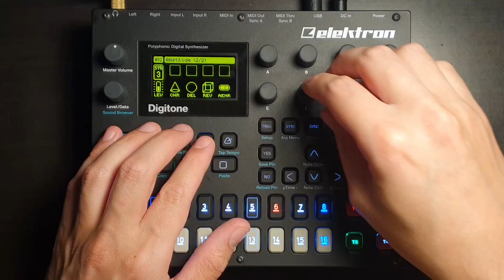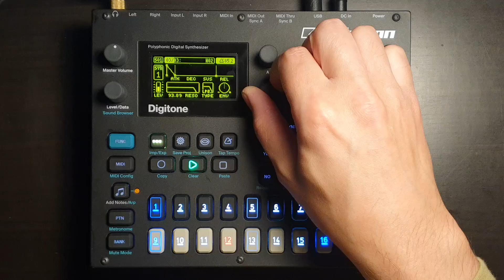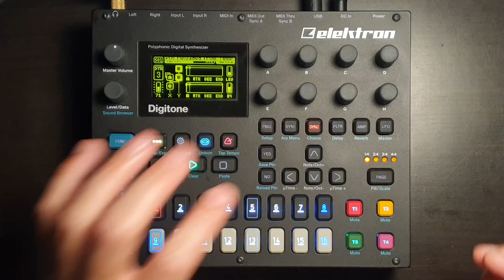Chrome Jock (Digitone)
First time using the Digi's new song mode! Very fun :)

I haven't made music in a while because I bought a cruiser board and have been out of the house whenever I can just skating around. I also started watching Cyberpunk: Edgerunners, hence the title and genre.

All audio is coming from the Digitone, recorded in one take and with no overdubs. I used the following plugins in post:
- Molotok, one of Tokyo Dawn Labs' free compressors
- SlickEQ, their free EQ
- ToTape6 by Air Windows, a free tape sim I've been using forever
- Limiter6, the paid version of Tokyo Dawn Labs' limiter

Special thanks to my patrons Mattmarque, Lonnie Elliott, Robbie Hinman, Daniel Driver, Doktor Fluffy, Mikael Sundblad, st3rk, Roger Pearson, Shawn Crocker, Ivan Andreev, james thompson, BinaryBear, Laszlo K, Robert Bell, Thomas C. Whitford, Mike Jett, Doming, Andy Schwartz, Tim Doody, Casey King, Jeremy Taft, Phillip Jackson, Ludicrous Munch, Jeremy Stock, Matt Seil, Arjun Alexander, Benedict Gaster, Miruka_ze, Bob Brahms, Avery Mossman, john trygve mulhearn evensen, Jan Kostera, D B Pawlan, Sjoerd Ferkranus, Carter Wolfe, Jordan Hurst, Harry P, Reynaldo Maldonado, Trent, Dark Schnadder, Ryan Simpkins, CamCam, Mark Vann, Thorsten-Tobias Heinze, Jerardo Velazquez, Julien Dreux, Glenn Arsenault, Marcus Estes, bearmassacre, Lloyd Robinson, Vasyl Baran, Russell Watkins, James Bond, johncampbellmusic, Marcus Urruh, Frédéric Boutellier, Markus, sourskittles, Ethan Bennis, Jörg Weitzenberg, Aram Hamper, carelessfounder, Stephen Baker, Filip Kotlář, Clay Nicholson, Andrew, Erwann, PiffPaff, Michael Wheelaghan, Frimann Bjornsson, Marcus Gronberg, Richard Hansen, dataqat, Milan Prokeš, Matt Horizon, James Hamilton, Kirk Kaiser, Chris Landon, Max Dunlap, Charlie Mezak, Tim Suess, Richard, Mark Williams, Chad Lawson, Mike Ferron, Mike Carter, Ben Eirich, Tater Swift, jemmons, Justin Bernard, Bruno, Rory J Corrigan, Ken, Max Henstell, Wojciech Jakóbczyk, Weston Duley, Nuri Benjamin, Edward, pdools, Matt, Hiroya Ochiai, tonio, the_cursor, ezbot, Kjetil Jorve, D, Robert Traughber, Paul LaMotte, Xavier Shay, Kevin McAbee, Lying Dalai, Kenny Zhao, Paul Brogee, Giampaolo Mancini, Steve Marshall, Russell Holzman, JKFPV, Donovan Dwyer, Wes Darling, Howard Anderson, Marcus Jang, Z Ø L T N, Dylan Paris, Chanse Macabre, PlumWrinkles, Joshua Steele, XC3N, dreamsaremaps, Sebastian Schmidt, Erik Suplicz, and Kevin Berg!